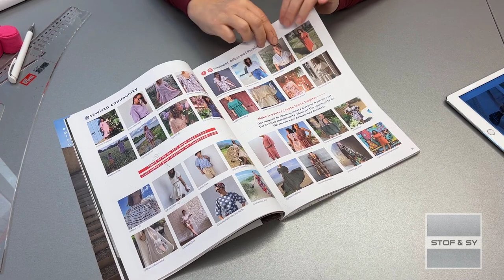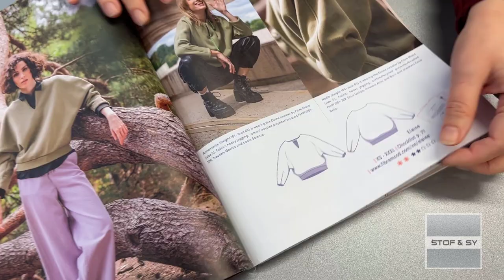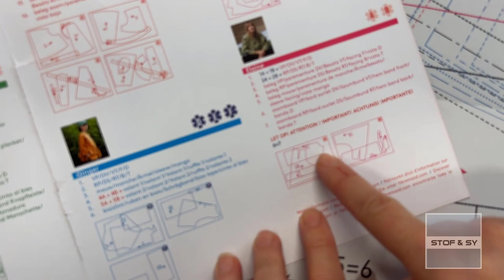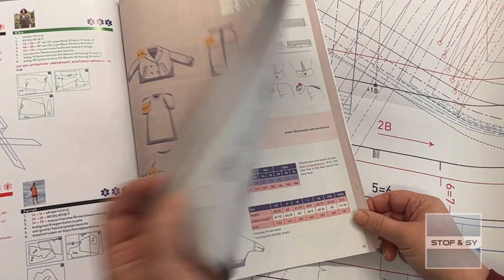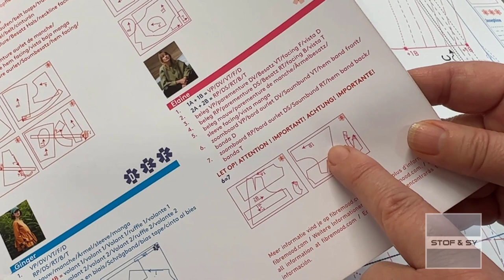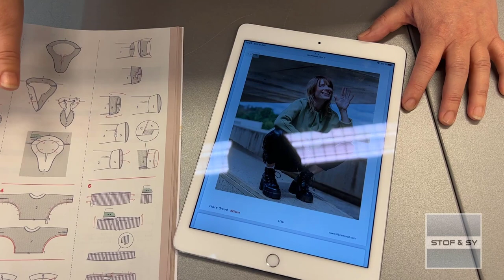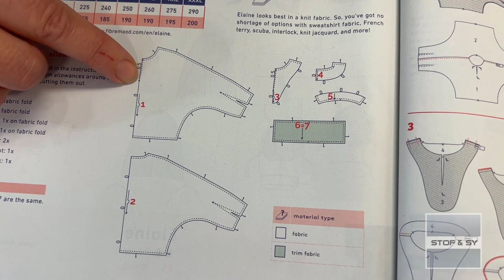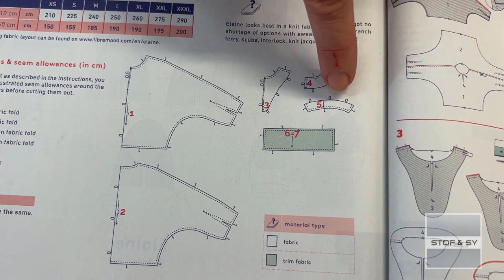Find det rigtige mønster og få mest ud af dit Fibre Mood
Vi er vilde med Fibre Mood sybladene deres smarte snit og mange størrelser.
Lene viser i denne video, hvordan du finder de rigtige mønsterdele på mønsterarkene og får mest muligt ud af dit Fibre Mood med en konto hos